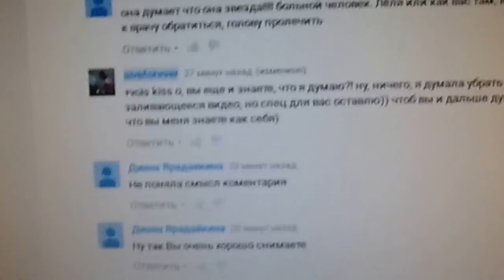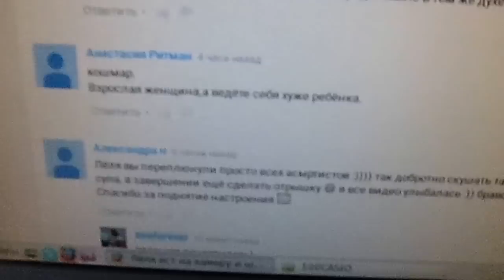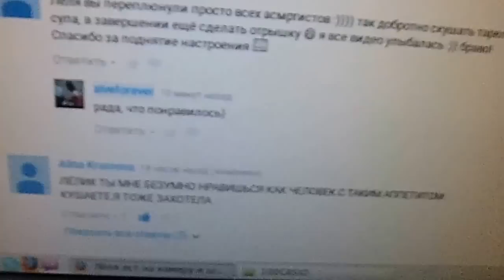привет 5 и болталка-сленг